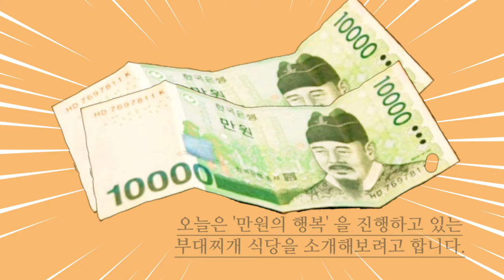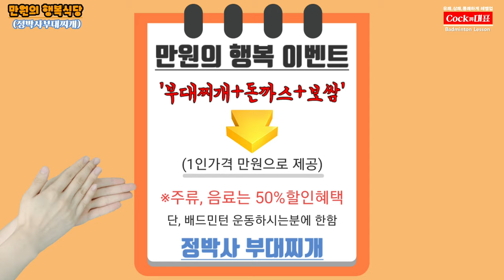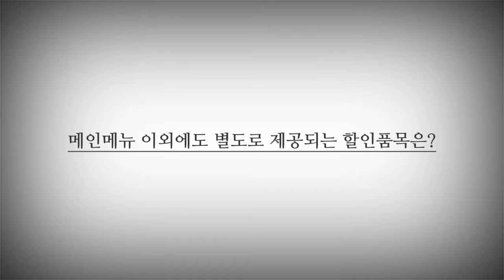[만원의 행복] 민턴으로 배고픈 동호인분들 '만원의 행복'으로 먹는 즐거움을 높이세요(ps.부대찌개,보쌈,돈까스를 전부 먹는다.음료/주류는 50%할인~헐대박)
정박사부대찌개, 만원의행복, 콕까대표

안녕하세요~ 콕까대표입니다.
이번영상은 먹거리에대한 주제로 돌아왔습니다.
제 경험상, 민턴은 먹기위해서 하는것 같아요!
즐거운 운동후에, 맛있는 식사가 동반되면 너무 행복할것 같은데, 다들 그러시죠?^^

경기도 성남에 위치한 '정박사부대찌개'
이 식당의 사장님이 동호인들을 위해서 만든 이벤트인
만원의 행복은
이 식당의 주력메뉴인 부대찌개와 보쌈 그리고 돈까스까지
모두 만원으로 즐길수 있는데요,

저는 이미 이식당 매니아가 됬을만큼
맛도 양도 정말 훌륭합니다~
진짜 강추해요!
시간되시는분들 성남에 들리게되시면 꼭 한번 방문해서
만원의 행복 이벤트 챙겨가시길 바랄께요~^^
(*모든 음료와 주류는 50%할인해드려요)

정박사부대찌개
경기도 성남시 수정구 사송동 558-10
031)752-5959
한규완 사장님
※ 해당 영상을 캡쳐해서 사장님께 보여주시면 됩니다!